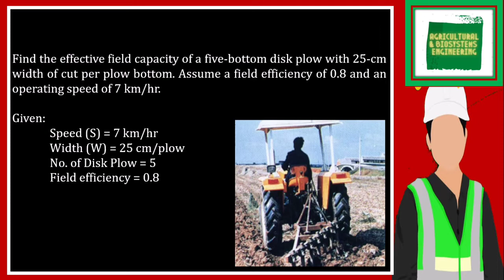Find the effective field capacity of a five-bottom disk plow with 25-cm width of cut per plow bottom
Find the effective field capacity of a five-bottom disk plow with 25-cm width of cut per plow bottom. Assume a field efficiency of 0.8 and an operating speed of 7 km/hr